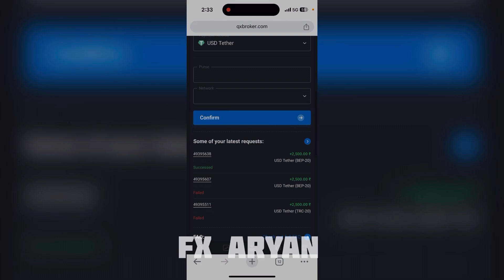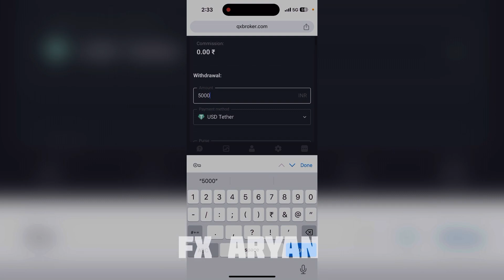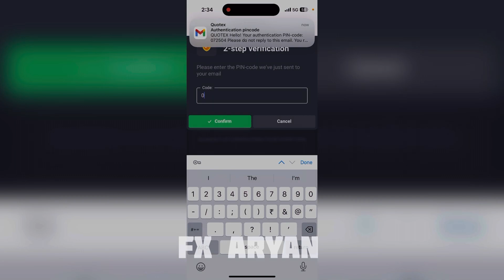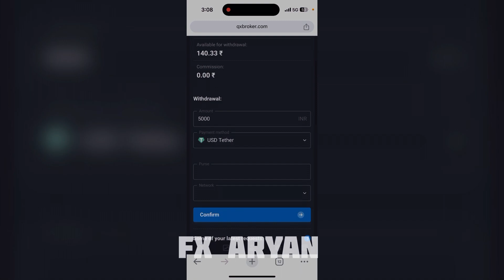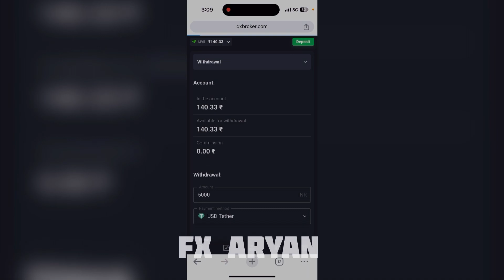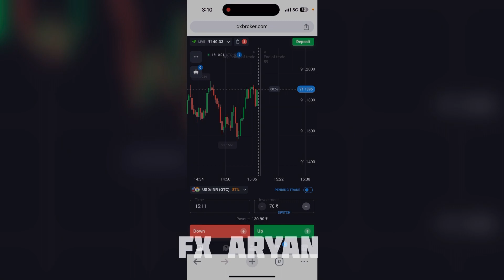How to Withdraw Money from Quotex in just 10 minutes | Bybit Crypto | Binary Trading for Beginners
Your Queries-

How to Withdraw Funds from Quotex via Crypto
How to Withdraw Money from Quotex
Quotex se withdraw Kaise Kare
Quotex withdrawal problem
Quotex scam
Withdraw money from Quotex through cryptocurrency